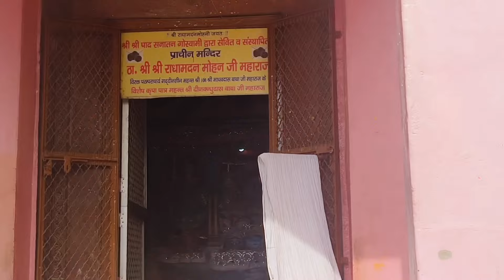day 2 Vrindavan dham Darshan ❤️🦚 Golu Babu ka makeup Kaun karte Han 🤔makhanchorgopinath